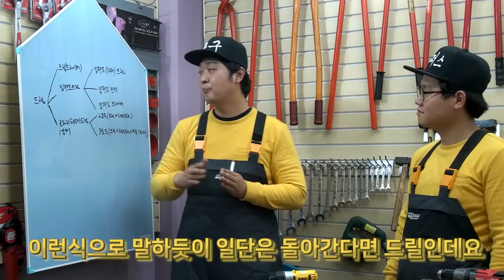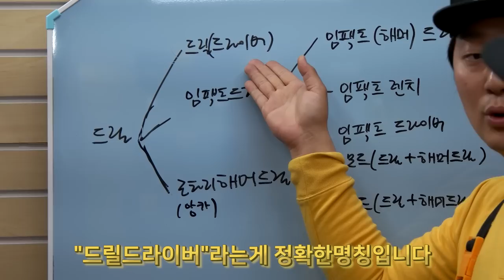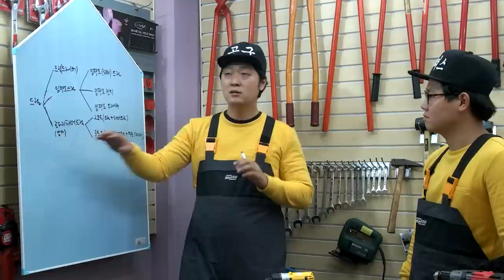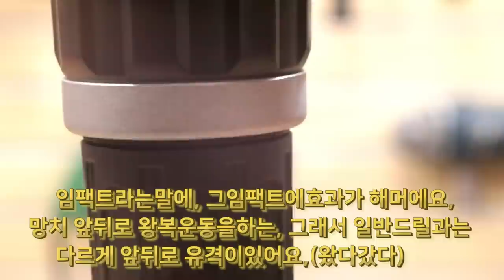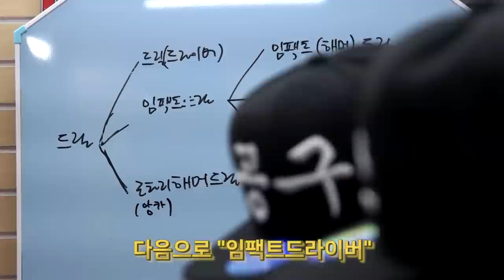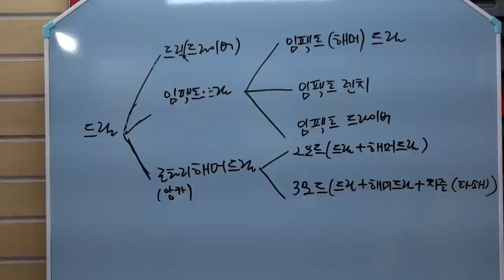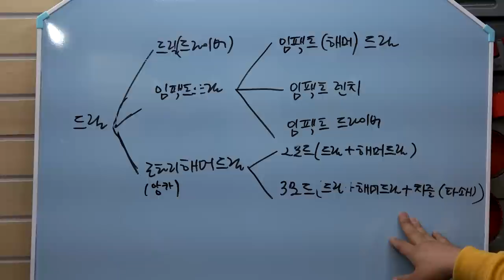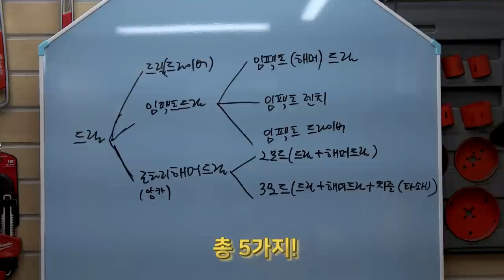공구브라더스 2편 드릴이란? 충전드릴,전기드릴,에어드릴 HOW TO USE DRILL 드릴 사용방법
이세상 모든공구에대한 사용설명및 ,

신제품리뷰,

현재처한상황에서 가장 적절한 공구사용을 위한 도움,